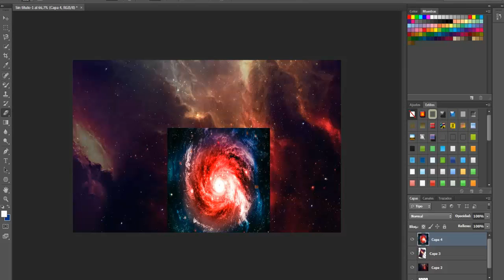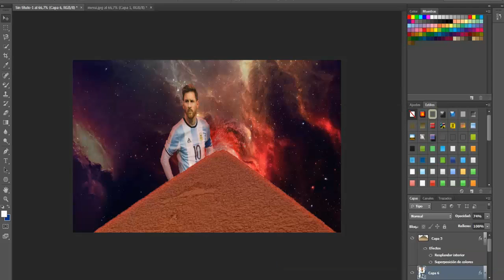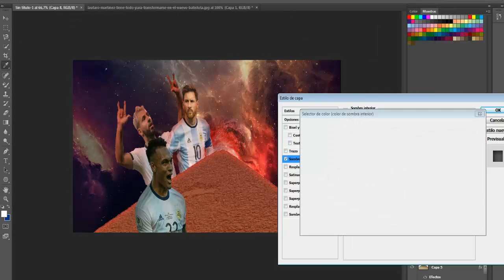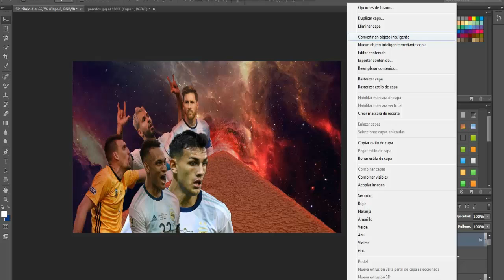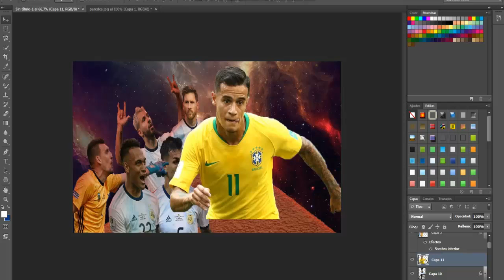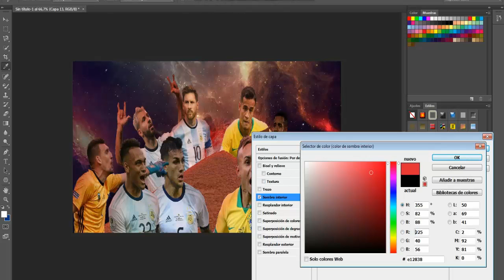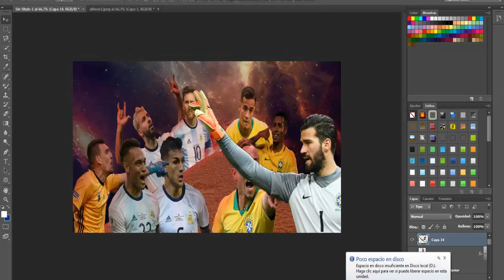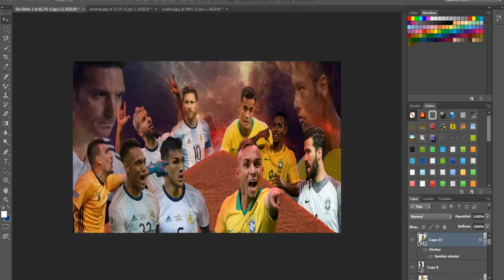ARGENTINA Vs. BRASIL - COPA AMERICA 2019 (ARTE CONCEPTUAL)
Un arte conceptual de la próxima semifinal de la Copa América 2019